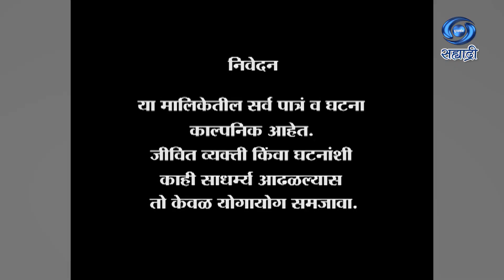Kumpan | Serial | कुंपण | Ep 170